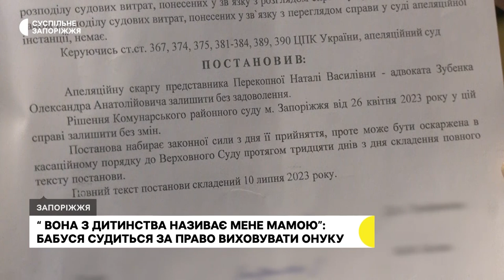«Вона з дитинства називає мене мамою»: бабуся судиться за право виховувати онуку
Запоріжанка Наталія Перекопна протягом 12 років виховує онуку Кіру Торік, після смерті батька дівчинки, жінка подала позов до суду щодо позбавлення батьківських прав її матері, яка, за словами бабусі, не брала участі у вихованні дитини. Однак, та заявила про свої права. Подробиці – у сюжеті Суспільного.